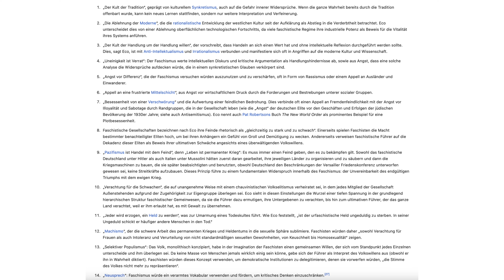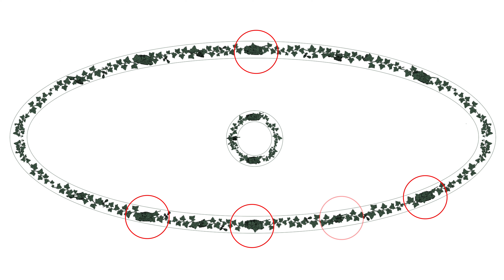Valdimir Putin's 6-Meter Tisch im Kreml - Die Installation 'DER TISCH' | Podcast Folge 2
2022 hat ein Tisch weltweite mediale Berühmtheit erlangt.

Die Rede ist von dem 6 Meter langen weißen Tisch im Kreml, an dem Vladimir Putin Anfang 2022 ausländische Staatsgäste empfing, die gekommen waren, um einen bewaffneten Konflikt mit der Ukraine zu verhindern.

Kurze Zeit später startete Russland seinen Überfall auf die Ukraine.

In unserem heutigen Videopodcast sprechen Julian Kirschler und Dr. Robert Eikmeyer über Tische, Bildpropaganda, Codes und einiges mehr.

Inhalt:

00:00 Putins geschickte Bildpropaganda
02:25 Die Bildpropaganda aus den 30er Jahren
06:15 Die Codes und Symbole in Putins Bildsprache
09:00 Die fehlende effektive Bildpropaganda des Westens
09:57 Die Wirkung von Protestbildern
19:12 Der aufgeblasene Tisch als Symbol